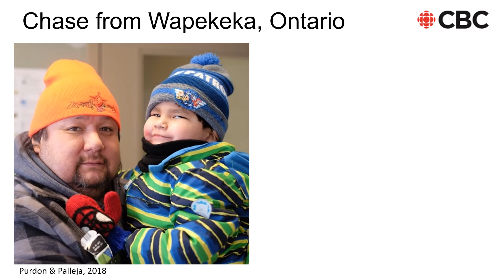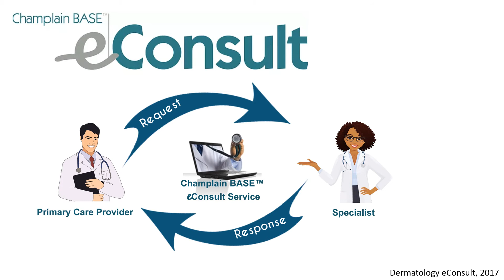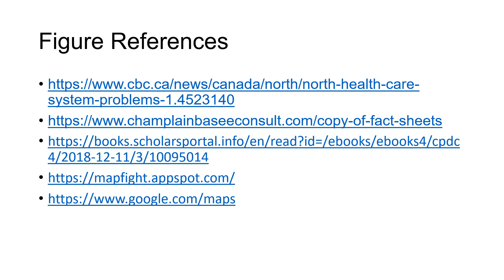#31 - Assessing Barriers to eConsult Service Expansion in Northern Ontario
Assessing Barriers to eConsult Service Expansion in Northern Ontario
Jessica Morris, & Clare Liddy
McMaster University, Bruyere Research Institute

Northern Ontario is geographically vast with a diverse population. Residents have reduced access to health care when compared to the more densely populated regions in Southern Ontario. Innovative digital health platforms are a tool that may improve access to care for residents of Northern Ontario if they are properly implemented with careful consideration of regional contexts. The purpose of this investigation is to understand the contextual factors of Indigenous communities located in the North West and North East Local Health Integration Networks (LHIN) to inform the implementation of eConsult, a web based platform that facilitates communication between primary healthcare providers and specialists. An environmental scan informed by the health innovations framework of Chaudoir, Dugan, & Barr (2013) was conducted through a systematic literature search. Results of the scan included four recommendations for the potential implementation of eConsult in Indigenous communities in Northern Ontario.